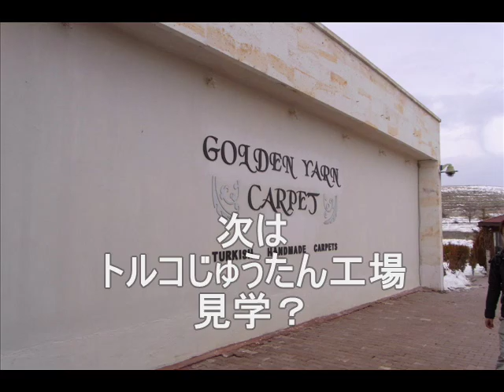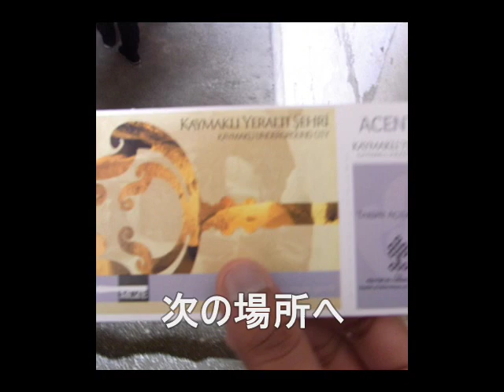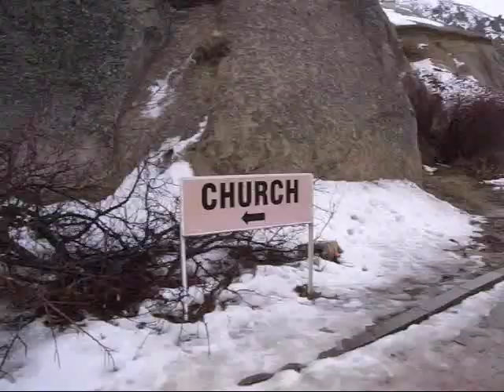ディックinトルコ -カッパドキア-【トルコ】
世界遺産のカッパドキアやで
ここもmjdバイヤー＾＾